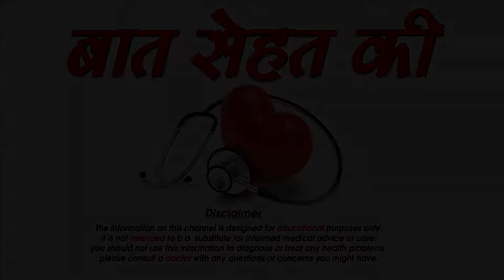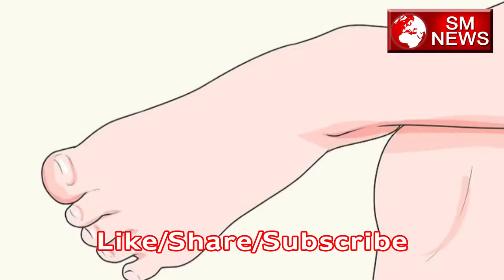गेंदे के फूल के फायदे benefits of marigold flower